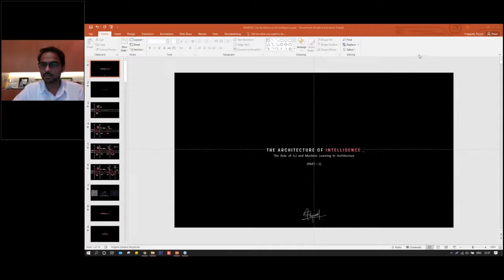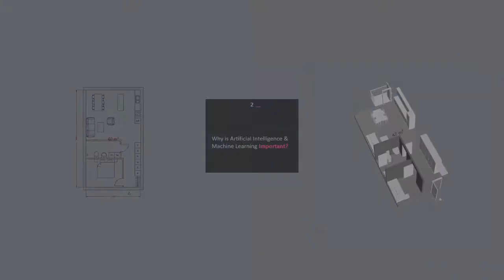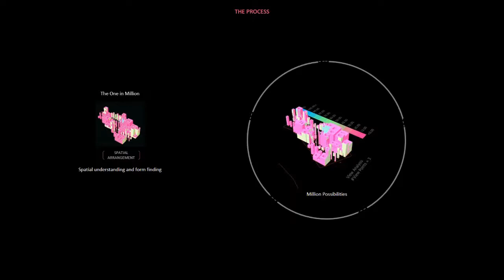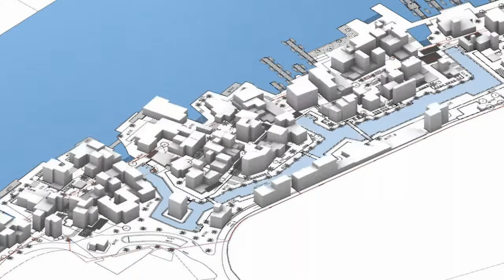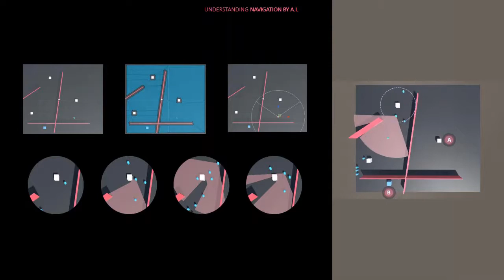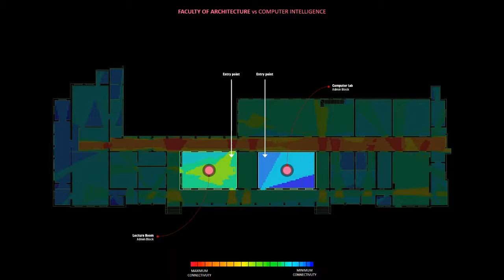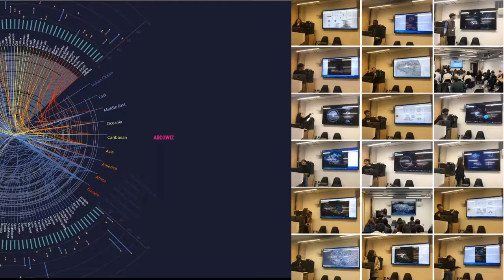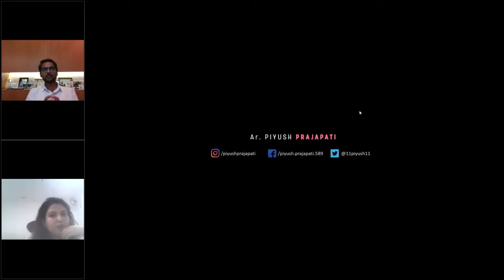Webinar Weekly Series 2 The Architecture of Intelligence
The Architecture of Intelligence: Role of A.I. and Machine Learning in Architecture.

Brief about Webinar Topic:

With the evolution of technology, society has been changing dramatically. It has never been easier to access medicine, education, transportation etc. Artificial Intelligence (AI) is transforming almost everything connected to human life such as the economy, language, ethics, security, etc. However, we are still a few steps behind in incorporating computer cognition within our design methods. Technological tools such as Big Data Analytics, Machine Learning, AI, are empowering designers to explore the unexplored potential of design and constructions methods. It is providing an intelligent insight to more efficient design operations, which in turn leads to smarter business/design moves, higher gains and maximum productivity.

The webinar aims to highlight the importance of computational thinking during the design process by understanding and quantifying human-centric design philosophies.

Profile:
Piyush Prajapati is an award-winning architect and a computational urban designer working in Dubai and India. Born in Bhopal, he graduated from Government College of Architecture, Lucknow, India (2014) and was awarded the Best Architectural Thesis Project by the Council of Architecture, in 2014. He, later on, went to pursue Masters in Machine Learning Urbanism from Bartlett School of Architecture, UCL, London, where he holds the Computational Award and a medal for his research (2019). He holds felicitations by President of India and many other international podiums. He is also an Advisory Member of IJMAR (International Journal for Multidisciplinary Research). His design research is currently running in an Exhibition at Pompidou Centre, Paris, under the theme of Simulated Intelligence: Neurons. He holds expertise in Artificial intelligence and its role in design and architecture. His main works focus upon the amalgamation of computer intelligence and human intelligence to yield better design results.